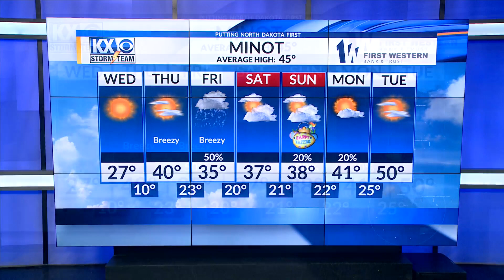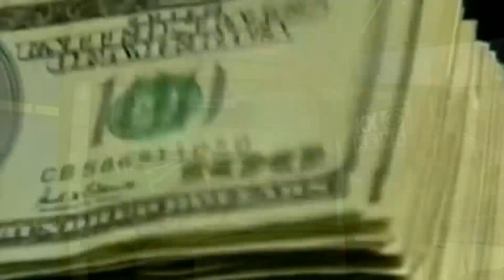Hunter's Tuesday Afternoon Full Forecast 03/26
It is a cold day with blue skies across North Dakota. Find out how windy it will be later this week in Hunter's Tuesday Afternoon Full Forecast.